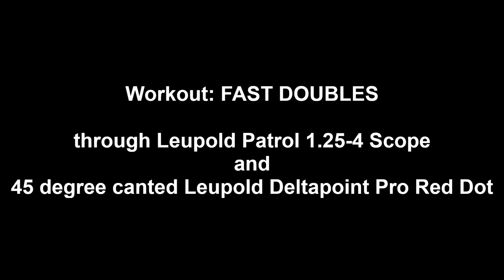Workout double taps with AR-15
Selected moments from one carbine workout. Hypwefire trigger.